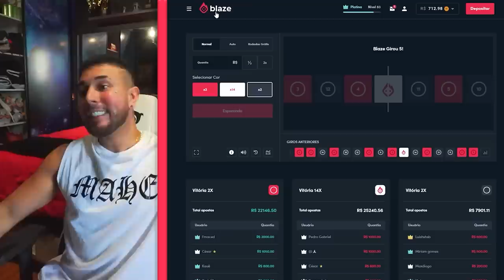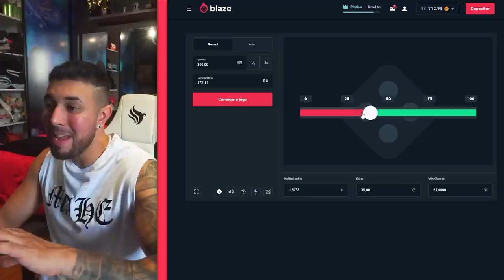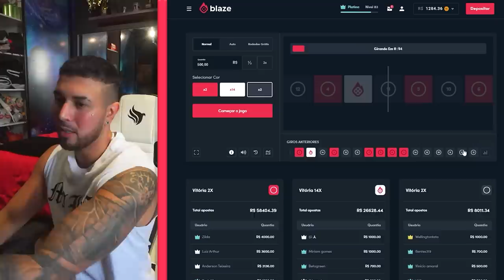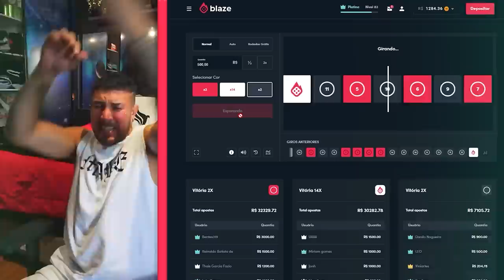MINHA VINGANÇA - JOGUEI DANONINHO VENCIDO NELE !! 🤬